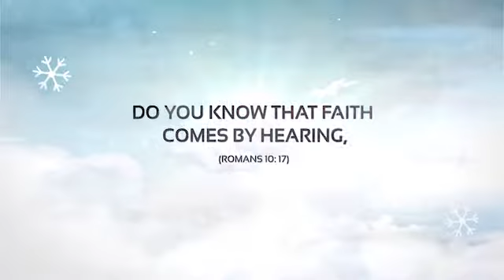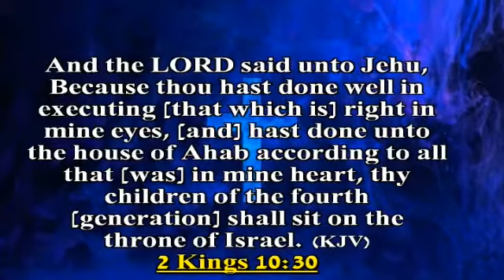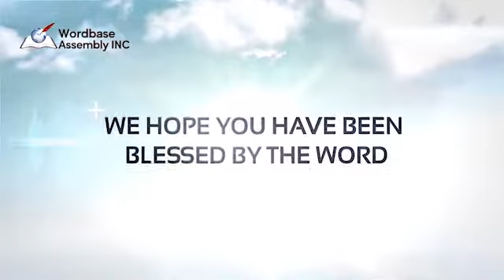Having A Generation Mentality By Bishop Erumaka